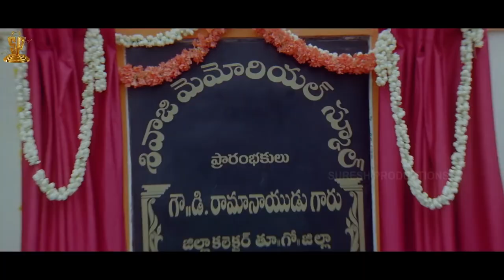Movie Mogul Dr. D. Ramanaidu Garu Cameo Appearances Part 2 || Suresh Productions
Watch : Movie Mogul Dr. D. Ramanaidu Garu Cameo Appearances || Suresh Productions